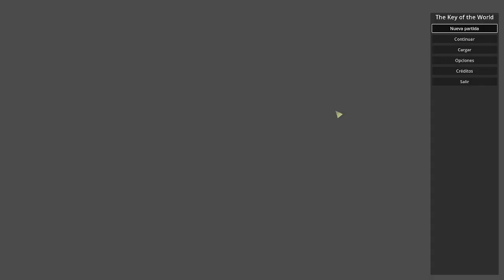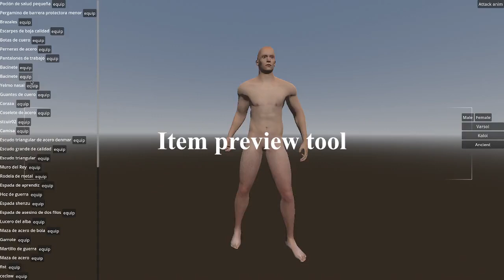Godot 4: 3D isometric RPG (WIP)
The Key of the World is a single player isometric RPG. What you see here are proof of concept of different game subsystems, implemented in our free time during the last 7 months.